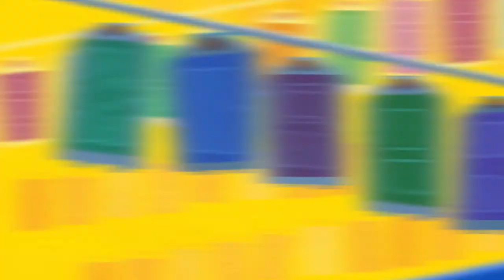Move Over Rhythm Heaven and DDR! - Pixel Pros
Who would've thought KH3 was the next big rhythm game?